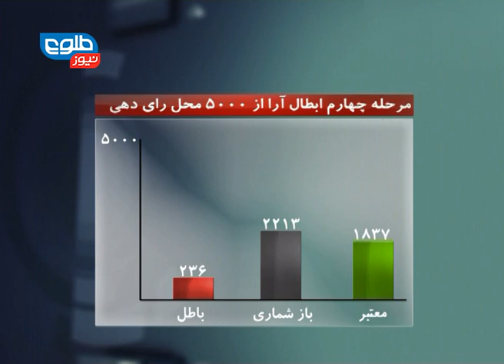TOLOnews 6 pm News 02 September 2014/ طلوع نیوز ۱۱ سنبله ۱۳۹۳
Abdullah Camp Continues Discussions as Deadline Passes
دسته عبدالله عبدالله برای اتخاذ تصمیم نهایی رایزنی می‌کنند